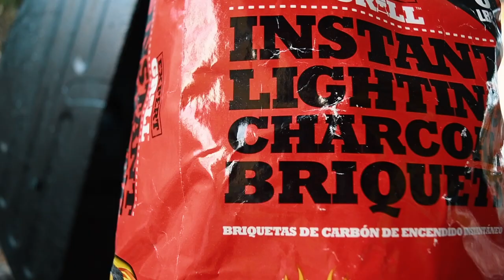Grillin' and Chillin' - Nikon D7500 Film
Gear Used:
Nikon D7500
Nikkor 18-55 VR II
Nikkor 35mm 1.8G
Minolta MD 50mm f2

All shot at 60fps slowed down by 40% in FCPX. All clips are handheld and manual focus.